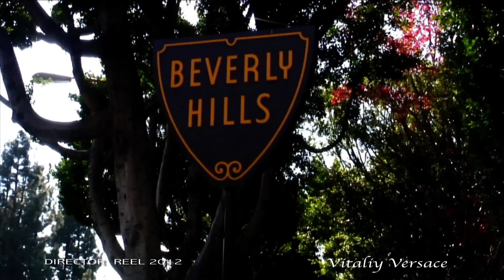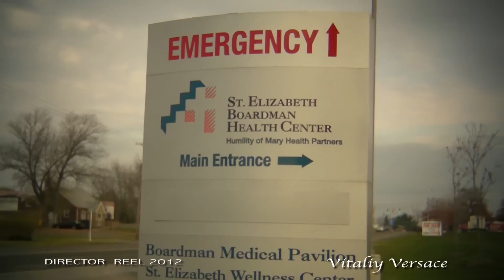Old Director REEL [2006]-[2012] Vitaliy Versace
Versace Entertainment
an Independent Film Company

Directed by
Vitaliy Versace

Edited by
George Anton

Videoblocks [US]

The One without Oboe
Darkest Hours
Gangstaland

user: Anton Pictures